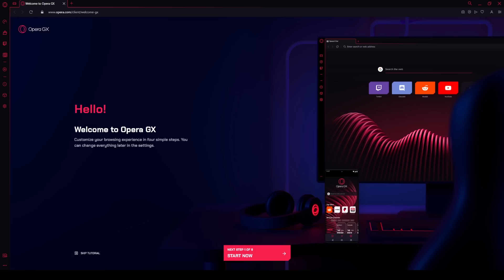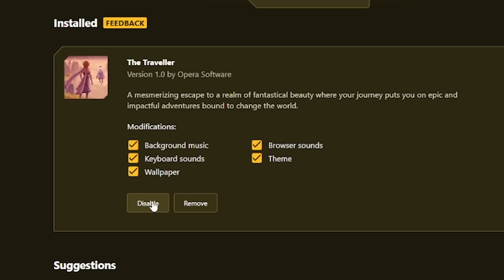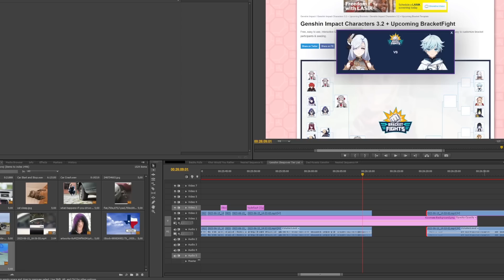Who's the Best Genshin Character to ROAD TRIP WITH?! 🚗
⌂ MY EQUIPMENT: ⌂
⌂ Capture Card